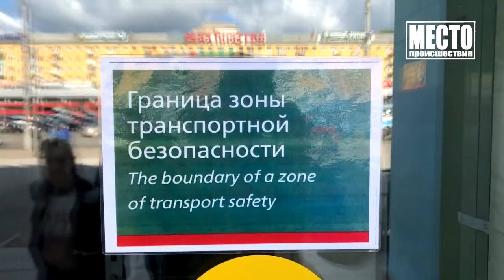Место происшествия выпуск 21 08 2020